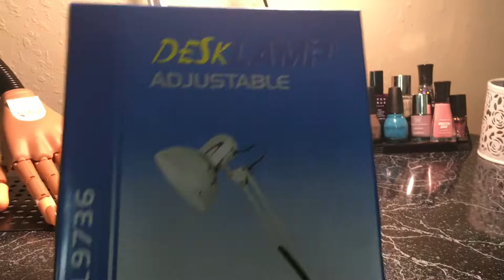My New Nail Space Tour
Follow your dreams lovies!